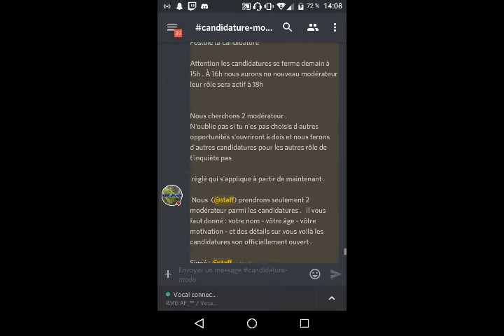Les candidatures pour être modérateur sur Discord son ouverte . Go Discord en description !!